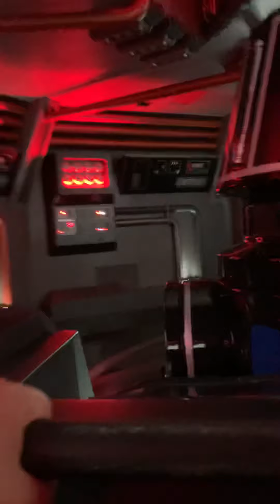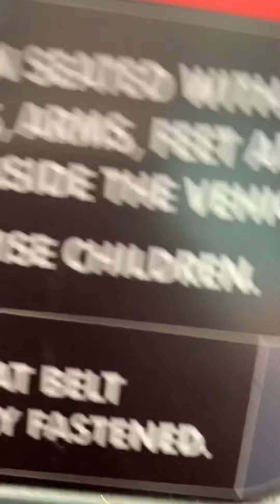Rise of the resistance with really bad camera handling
It’s still pretty pog champ